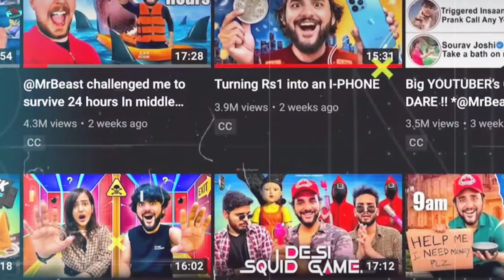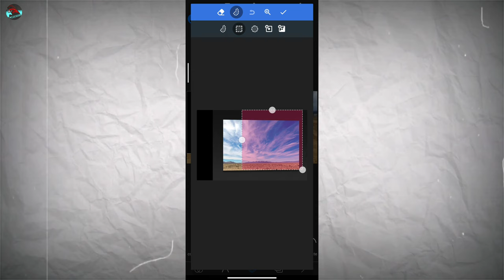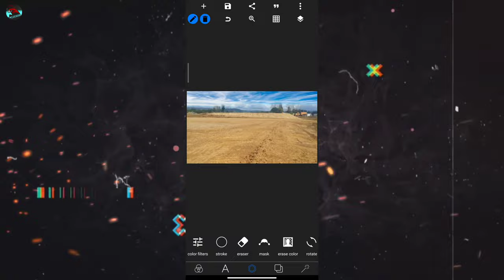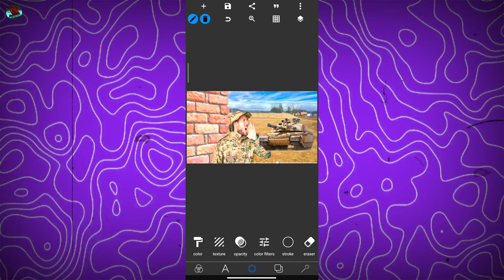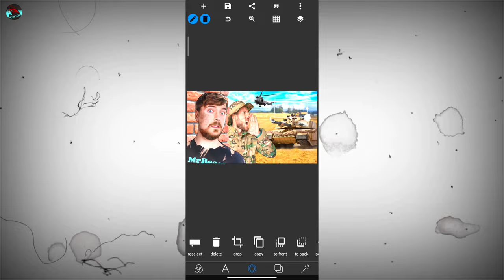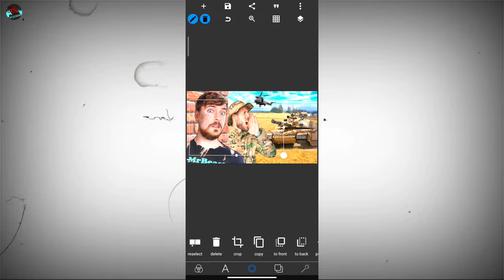How To Make Thumbnail Like @MrBeast In Android || Thumbnail Editing || Thumbnail Kaise Banaen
How To Make Thumbnail Like MR BEAST on Android | Mr Beast Thumbnail Tutorial | Full Colour Grading

                 LOGO ✔️
                 BANNER✔️
                 INTRO ✔️
                 THUMBNAIL ✔️
                 GAMING OVERLAY ✔️

Note: Some , music, videos,pictures shown in this video may be copyrighted by respected owners, not mine. For promotional / entertainment purposes only. If you wish to remove this,